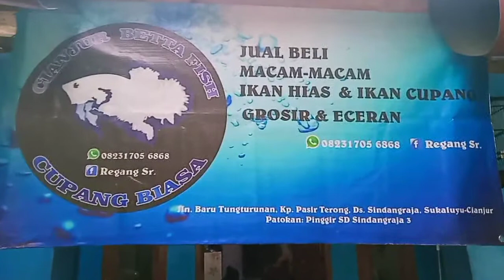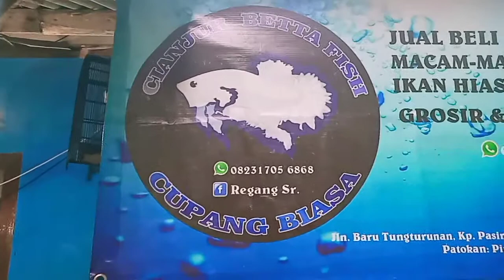Grosiran Cupang di Cianjur || Ternyata Harga termurah se-Jagat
jual ikan cupang Betta Fish dan lain lain, harga grosiran